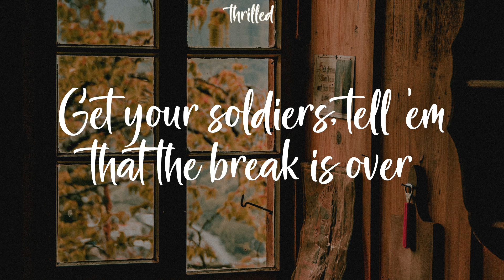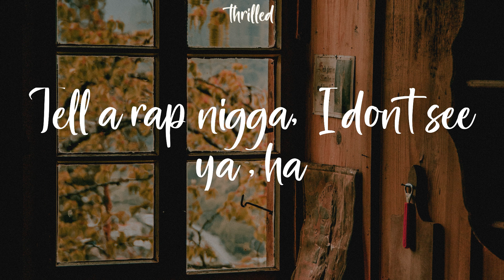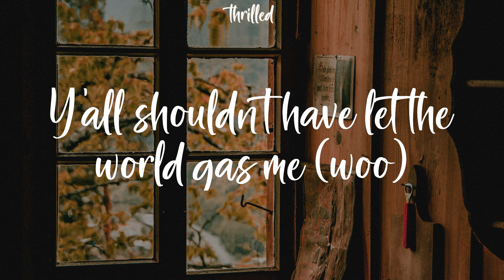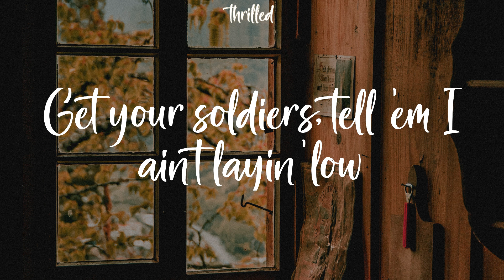Lil Nas X - INDUSTRY BABY (Lyrics) He don't run from nothin', dog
He don't run from nothin', dog

(Yeah)
Yeah
Yeah